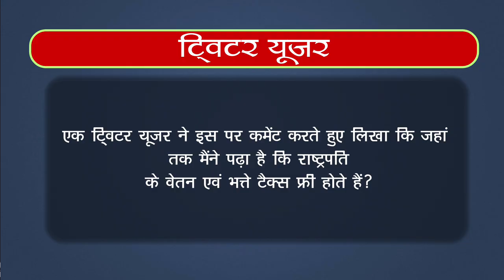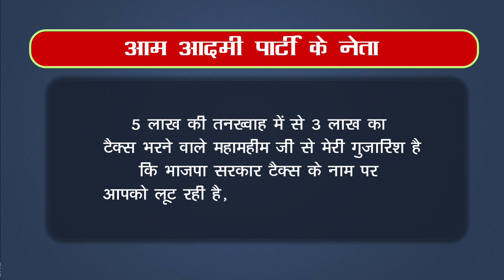क्या भाजपा सरकार टैक्स के नाम पर राष्ट्रपति जी को लूट रही है ? कृपया इसकी जाँच करवाएँ।